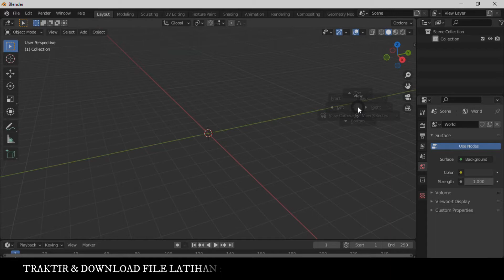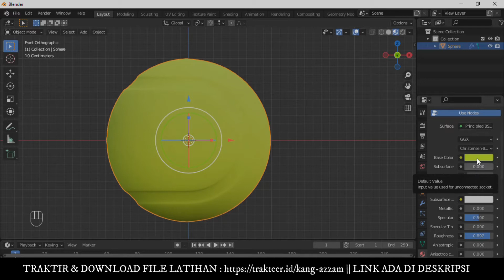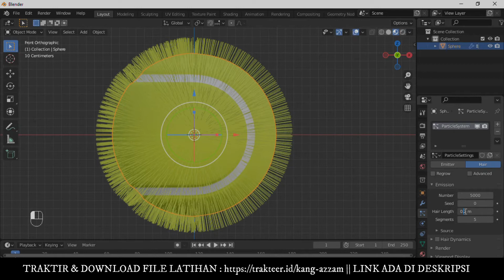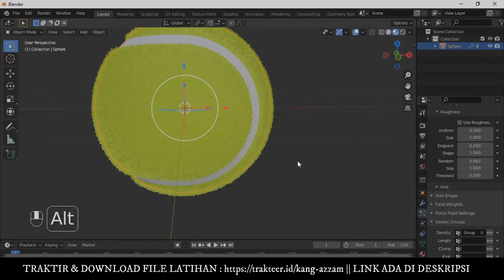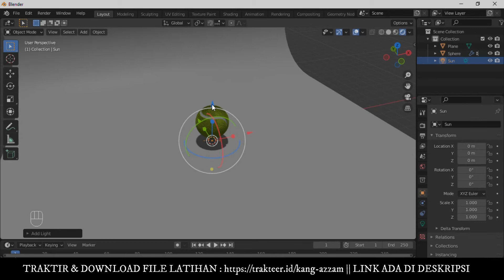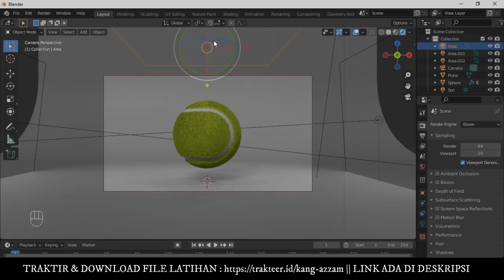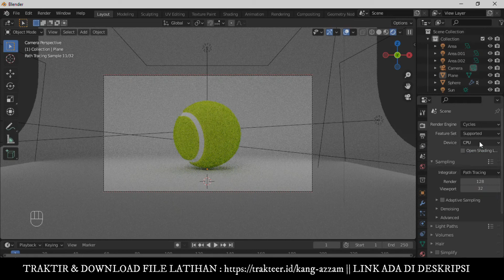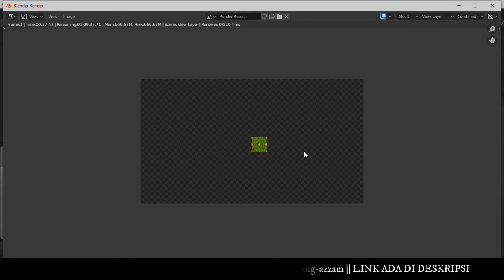Tutorial blender untuk pemula ke 30 - Cara membuat bola tenis ( tennis ball ) di blender 2.93.1